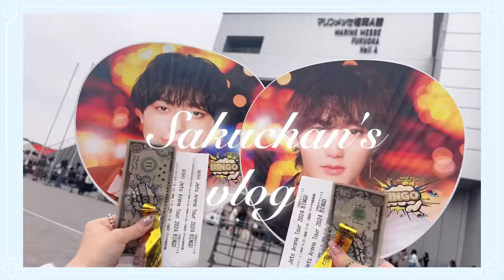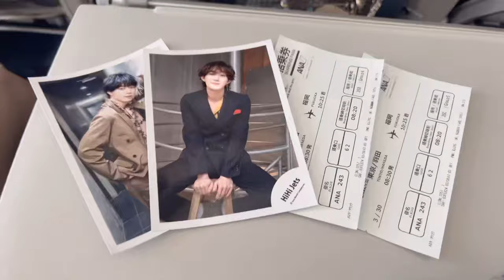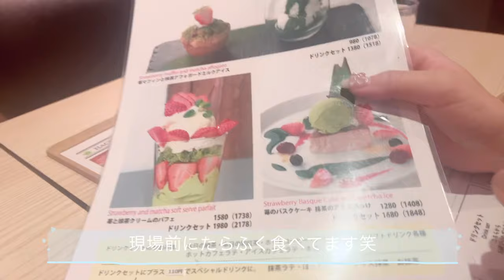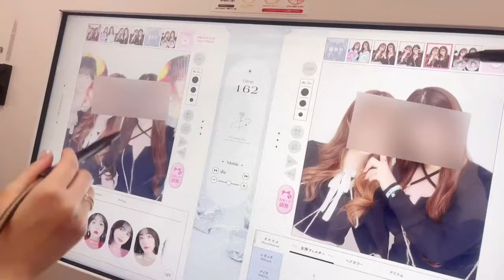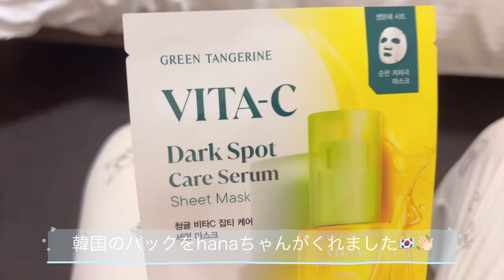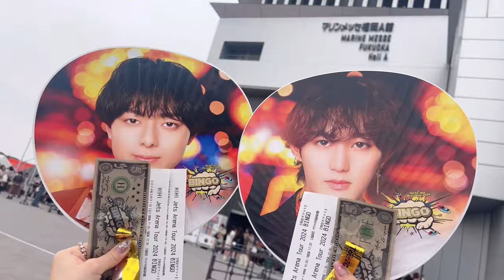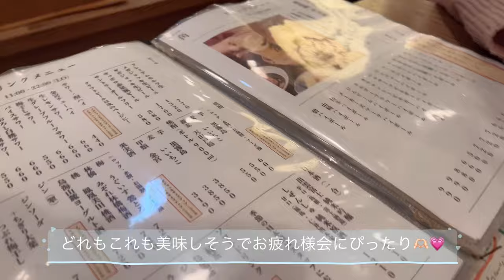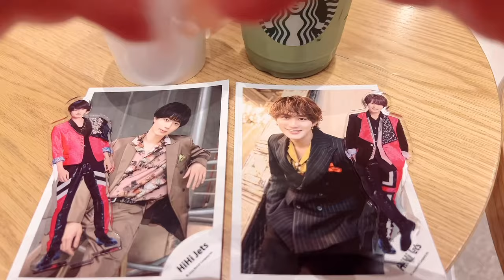【vlog】HiHi Jets ArenaTour2024 BINGO 福岡公演🌸⭐️ ジャニオタ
本日はHiHiJets ArenaTour 2024 BINGO 福岡公演に行ってきました〜👍🏻🦩

腱鞘炎がひどくてブレブレですがよろしければご覧ください➰